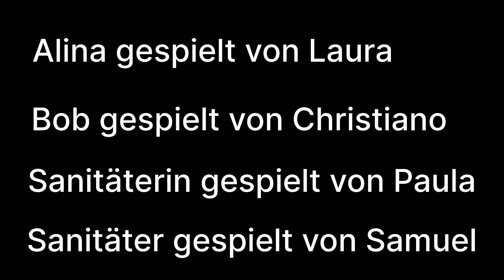Das Picknick-Chaos || Erste-Hilfe-Tutorial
Unterschiedliche Meinungen. Ein Streit eskaliert. Schnelle Hilfe wird gebraucht. Wie hättest Du reagiert?

Dieser Film ist im Rahmen eines WeltWEGe Filmworkshops im Jahr 2023 entstanden.